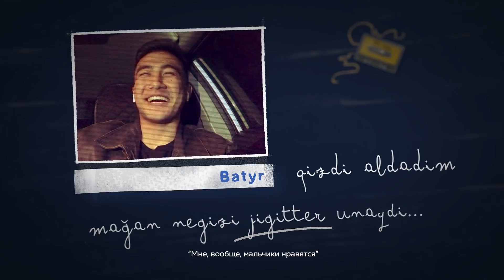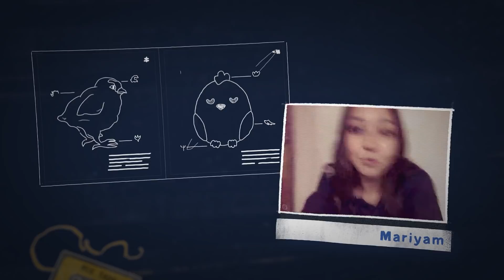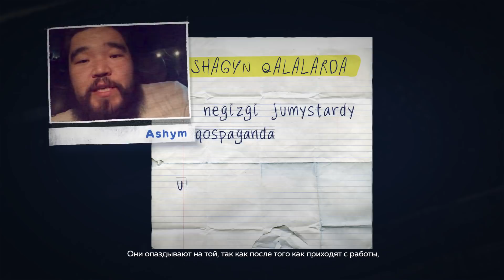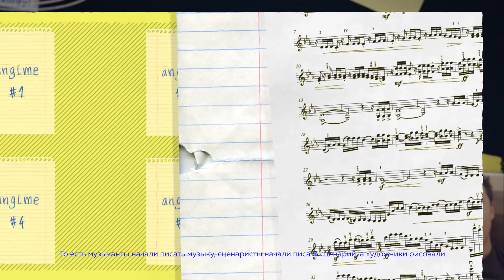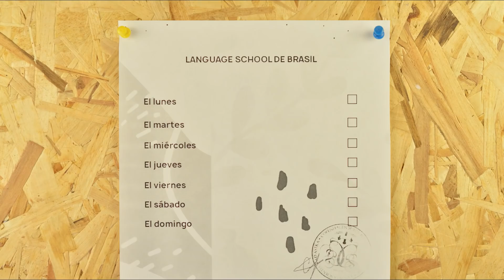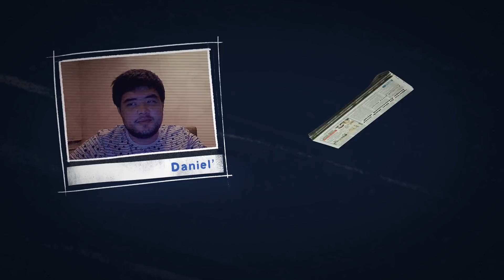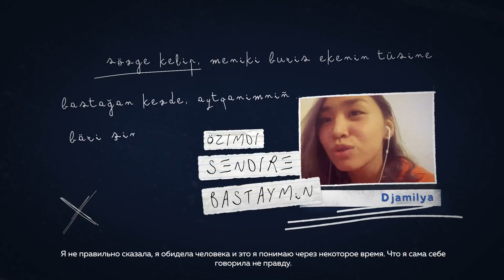Artjaq EP.1 :Otirik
Эпизод выполнен при финансовой поддержке «НТК»